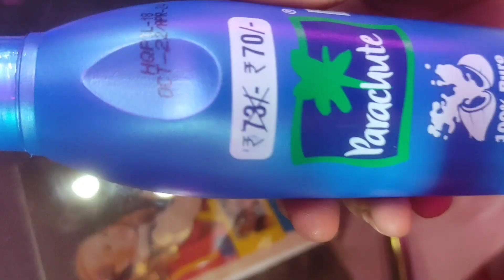দিনগুলো আমার এই ভাবে কেটে যায় || প্রথম বার এরকম ভিডিও বানালাম || A DAY IN MY LIFE